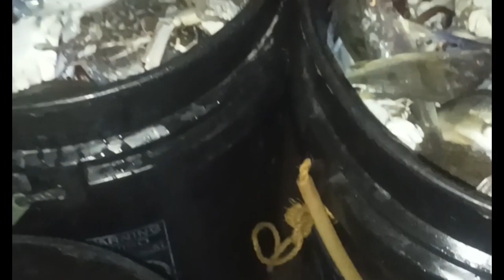Panibagong biyaya ng dagat